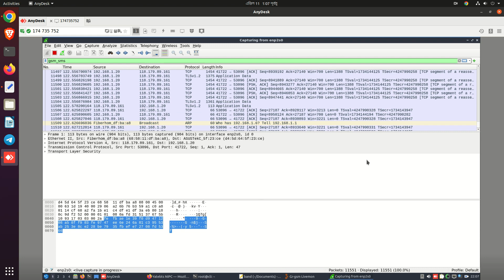Wireshark Service On Telegram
Are you struggling with analyzing network traffic or troubleshooting network issues? Look no further than our Wireshark project support services!

I'm experienced network engineers who are proficient in using Wireshark to diagnose and resolve network problems. Our Wireshark project support services include:

Network traffic analysis: Our engineers can use Wireshark to capture and analyze network traffic to identify and troubleshoot issues such as high latency, packet loss, and network congestion.

Protocol analysis: We can help you understand how different protocols such as TCP, UDP, and HTTP are being used in your network and provide insights into how to optimize your network performance.

Security analysis: Wireshark is a powerful tool for detecting and investigating network security breaches. Our team can use Wireshark to analyze network traffic for signs of malicious activity and help you strengthen your network security.

Customized solutions: We can tailor our Wireshark project support services to meet your specific needs, whether it's analyzing a specific application or troubleshooting a complex network problem.

We pride ourselves on delivering high-quality Wireshark project support services that help our clients achieve their network performance and security goals.